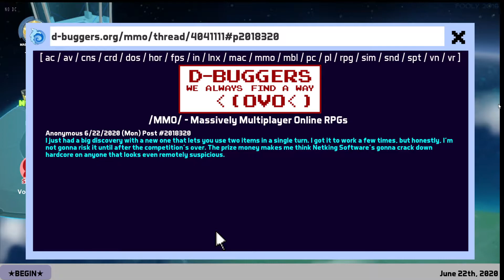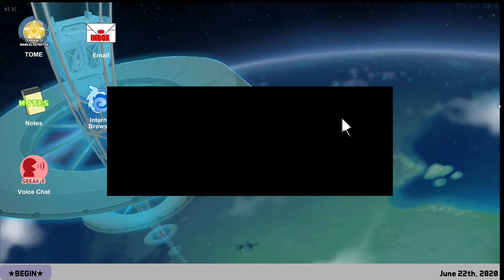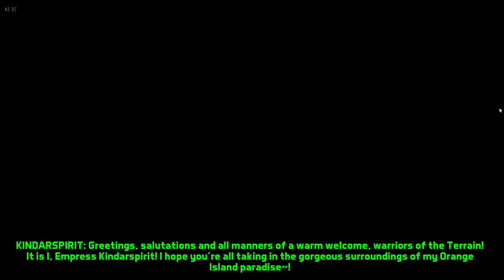Tome ep 20.5 | time to tell the truth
played by icywinds365

yo this game fun tho join my on twitch

Edidited with Wondershare Filmora by icywinds365 fledgling editor